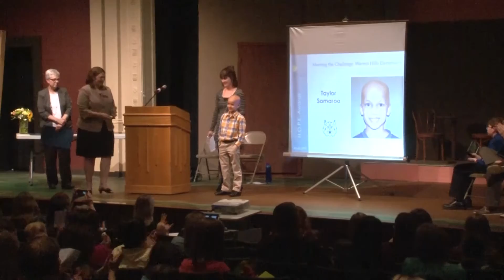Taylor Samaroo Warren Hills